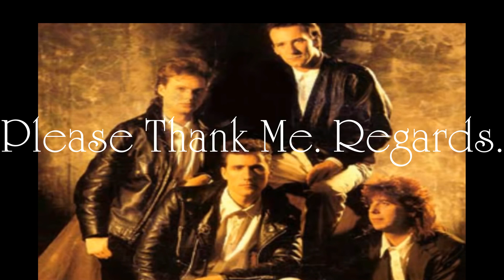OMD Maid Of Orleans Backing Track Isolated Drums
Please Thank Me. Regards.